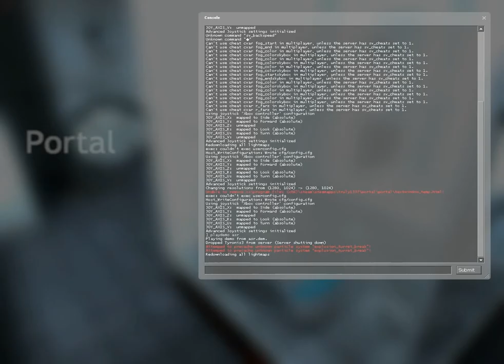Portal Affinity: Custom Map Pack - Speedrun - 49 Seconds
"Time out for a second, that wasn't supposed to happen"